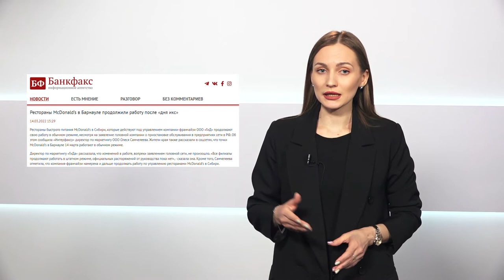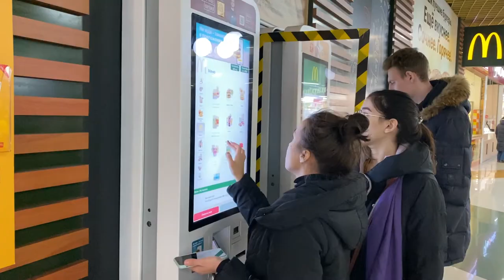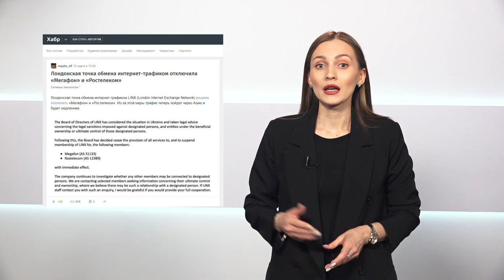Разоблачение фейков | закрытие Макдональдс, дефицит сахара и падение интернета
Новостей настолько много, что определить, какая из них ложь, а какая достоверна становится все сложнее. Так откуда людям черпать правдивую информацию? Разоблачение фейков уже поставлено на поток. Расскажем о некоторых из них.

Если вам кажется, что какая-то новость может быть неправдой, присылайте ее нам: мы — проверим